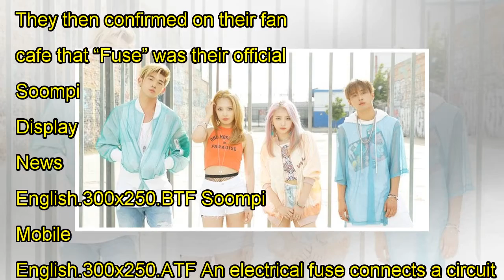ONF Announces Fan Club Name